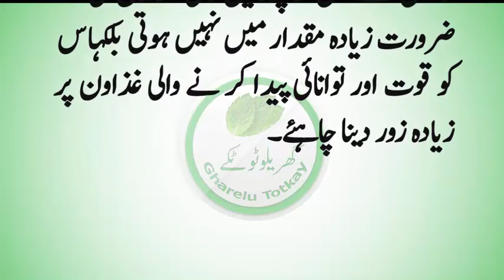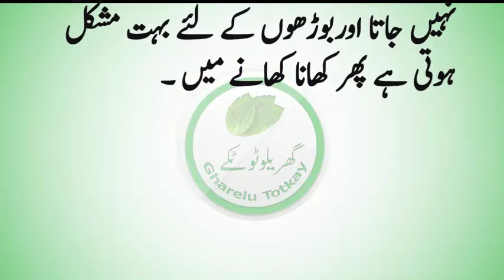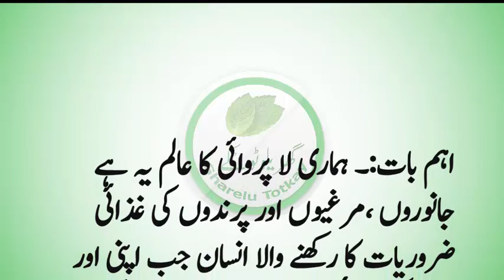motapay ka ilaj